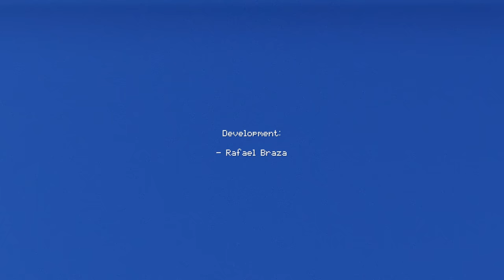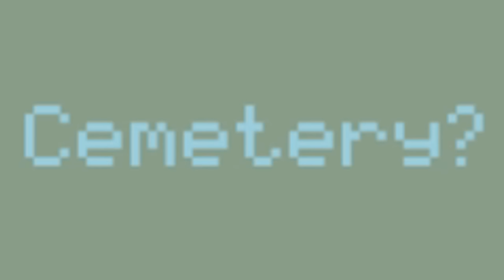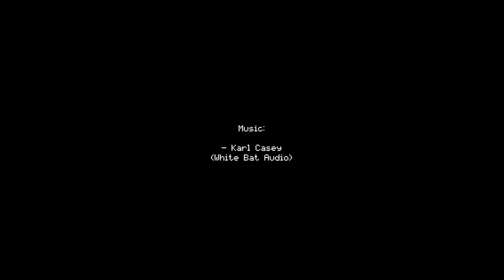PSYCHOPAT UNESL MOU PŘÍTELKYNI.. (ať si ju nechá)